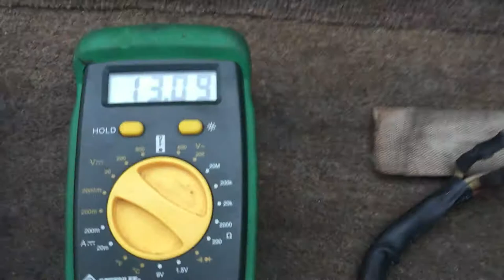New regulator/rectifier on 1984 Johnson VRO 115